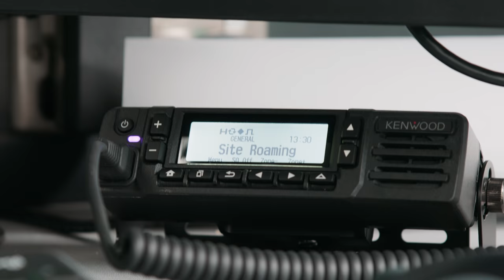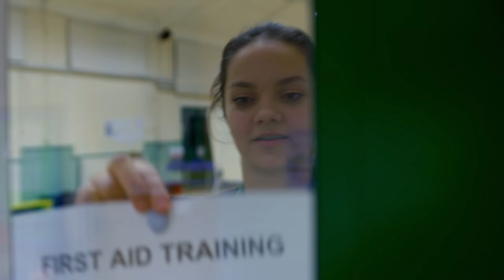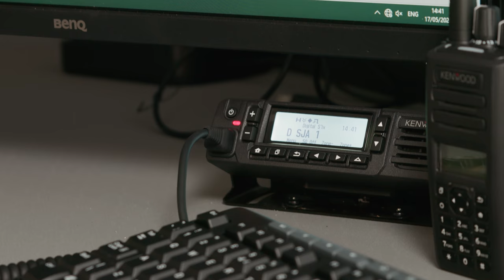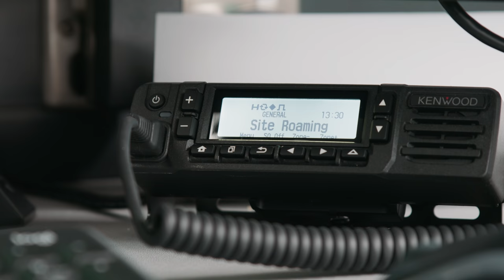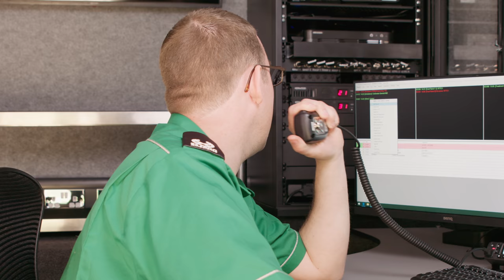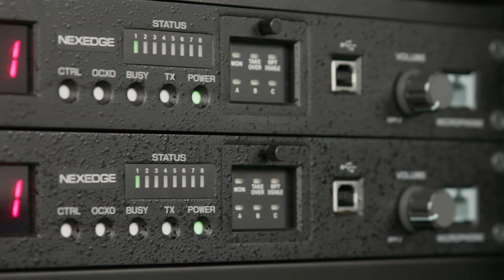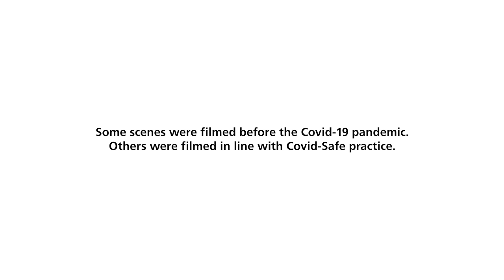NEXEDGE NXDN digital forms the new backbone to St. John Ambulance comms systems | KENWOOD Comms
With roots stretching back over 900 years, when the Knights of St John set up the Knights Hospitaller and the first Hospital of St John in Jerusalem, St John Ambulance is a dynamic, volunteer-led charity supporting communities and the NHS with first aid and first responder cover.

Today, the organisation can count on 25,000 trained volunteers to provide first aid treatment, ambulance services, training and equipment to communities throughout England and are a familiar sight at events from country fairs and football stadiums to music festivals and most recently, in supporting the NHS during the Coronavirus pandemic.

St John Ambulance operates from four Regions, each with District, Area and Unit based operations to bring support directly to the heart of local communities. In addition to the volunteers, the organisation runs a fleet of over 500 vehicles ranging from cycle response units to fully equipped ambulances, patient transport vehicles, off-road vehicles, mobile treatment centres and Command & Control units.